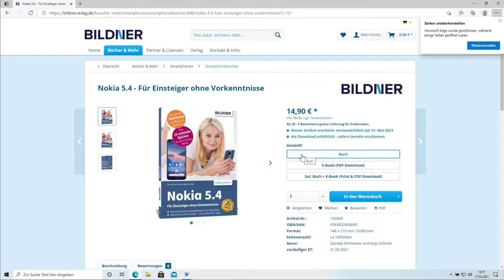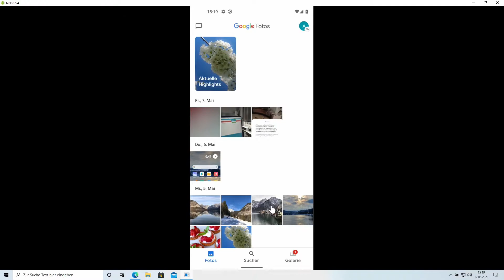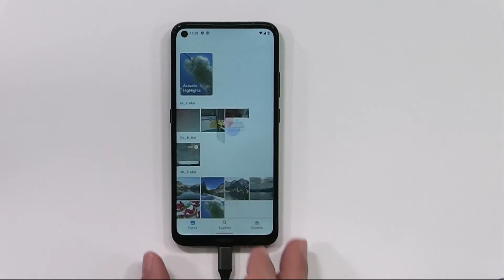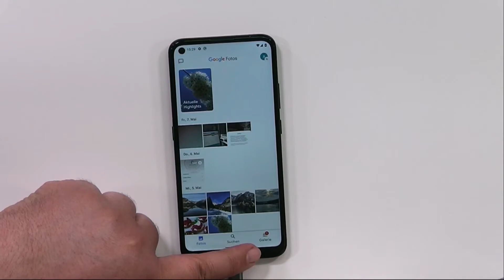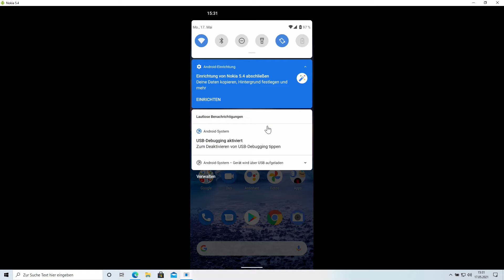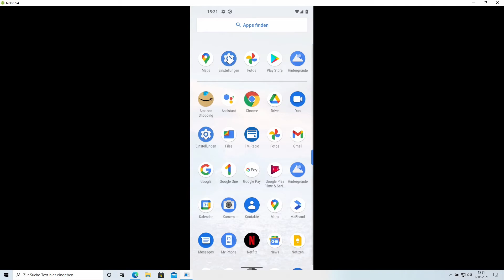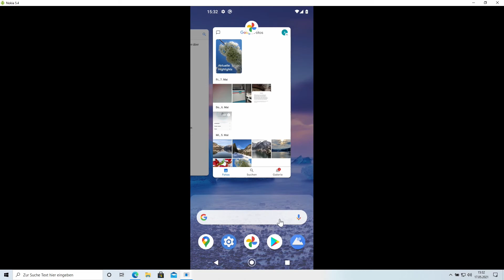Nokia 5.4: So bedienst Du das Smartphone ohne Navigationstasten!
Navigationstasten werden beim Nokia 5.4 vergeblich gesucht. In diesem Tutorial siehst Du, wie man das Smartphone mit Gesten steuert und wie man die klassischen Tasten über die Einstellungen wieder einblendet!

Kapitel:
00:00 Intro
00:22 Steuerung mit Gesten
06:45 Navigationstasten einstellen
10:09 Outro